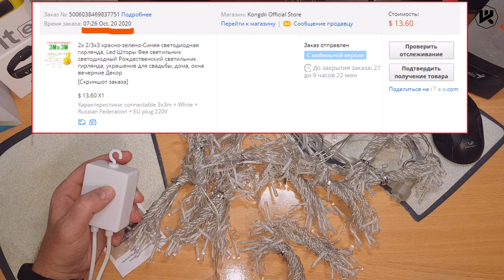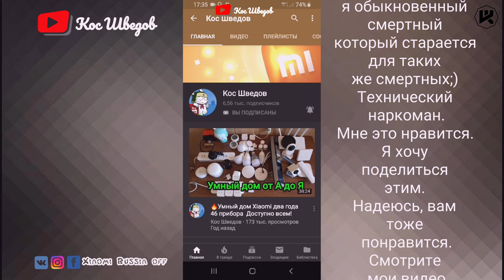🔥Гирлянда с aliexpress за неделю очень понравилась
▼ Нажмите "ЕЩЕ" для полного описания ▼
2560 магазинов с кэшбэком получи
200 рублей за регистрацию!
Новые товары!